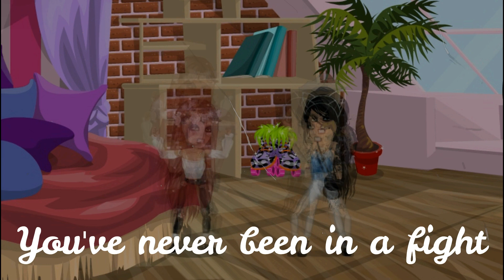She's not me// Part 1// Msp version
DONTT FUCKINGG HATE OR GO!
LoveYouAll xoxo